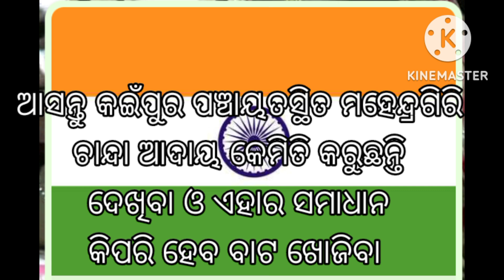ଆସନ୍ତୁ ମହେନ୍ଦ୍ରଗିରି ଯିବା ବାଟରେ କେମିତି ଟଙ୍କା ଆଦାୟ କରୁଛନ୍ତି ଦୃଷ୍ଟି ପକେଇବା